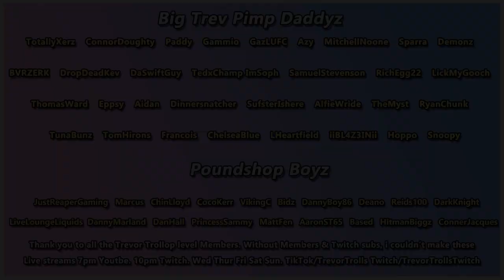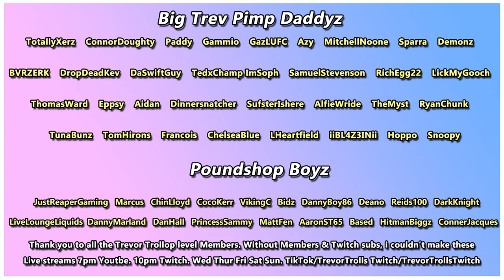Trevor Calls Babestation - American Melissa